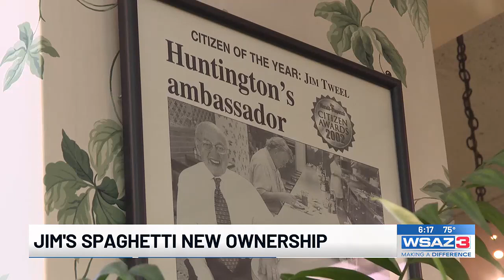Jim's Steak & Spaghetti has new ownership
Tuesday was the first day for new ownership at Jim’s Steak and Spaghetti in Huntington.